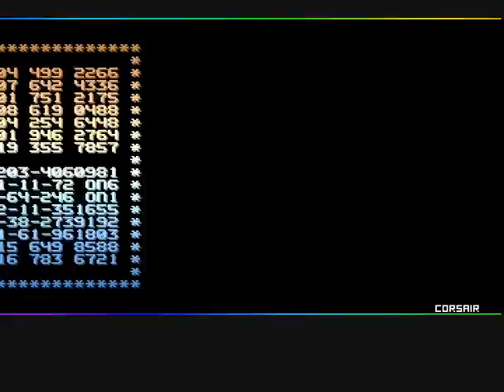commodore amiga cracktro DEFJAM - ANGELS - GENESIS